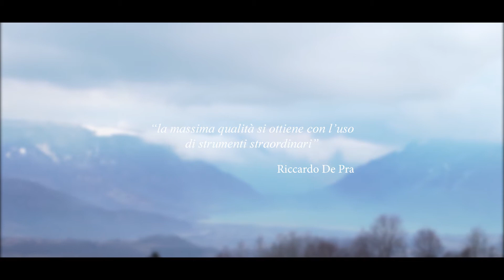RCH INNOVATIVE SELLING: una storia d’eccellenza per RCH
"E’ solo scegliendo e utilizzando i prodotti migliori che possiamo perseguire la massima qualità nelle cose che facciamo”
Riccardo De Pra chef stellato Ristorante Dolata - Pieve D'Alpago (BL)